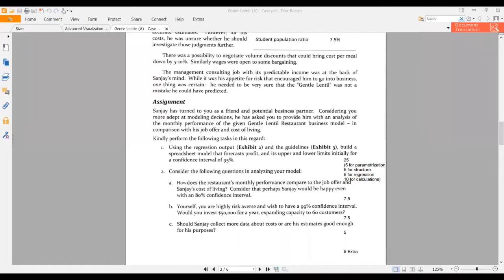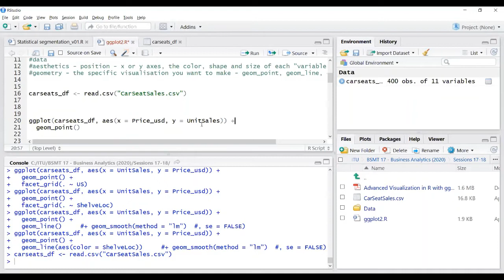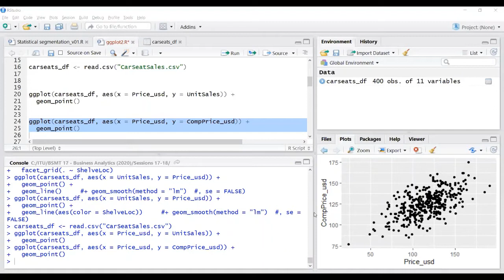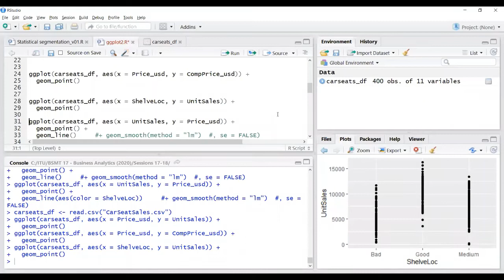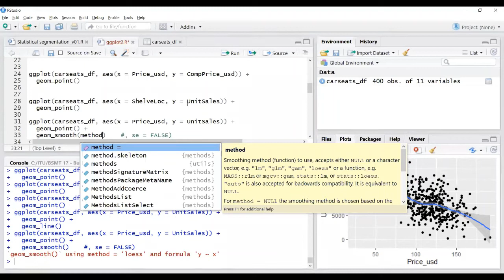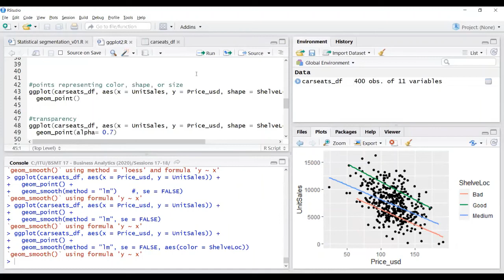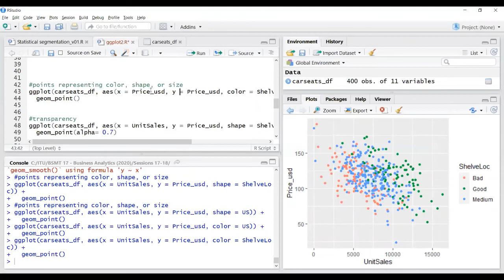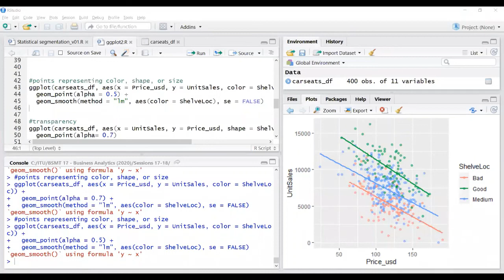ITU Business Analytics Class - April 20, 2020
Advanced Data Visualisation using ggplot2 in R